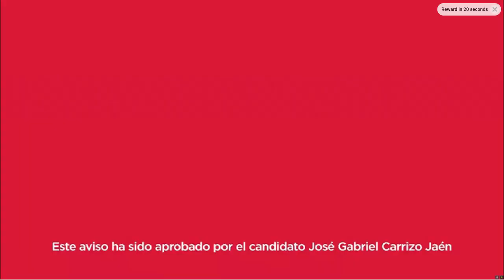How to start New Career in Farming Simulator 18 in 2024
In this video I will show show some tips on how to start a new career in fs 18 and start making a lot of money right in the begging! This video is full of tricks and tips that will help you to manage a better farm!